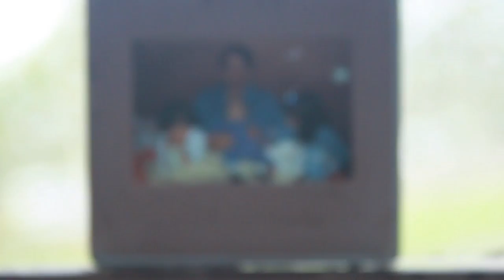Hotel Paradiso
"Hotel Paradiso", Soline Chailloux, film en compétition pour le Festival de Films de Villa 2015.